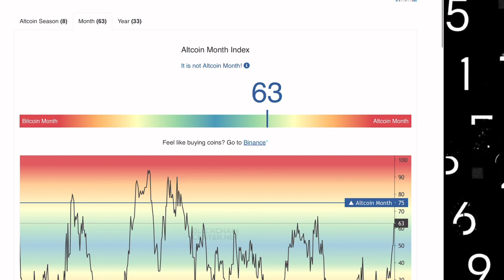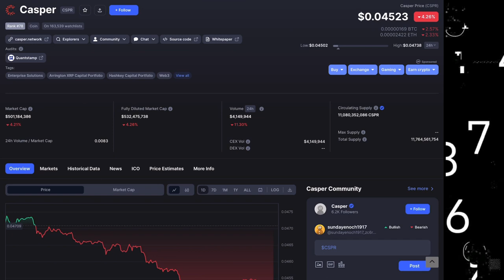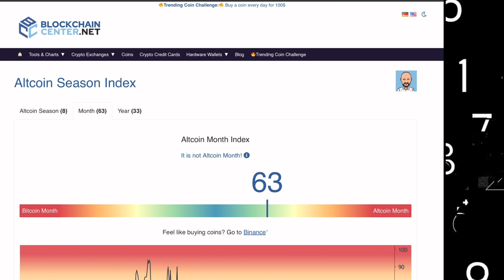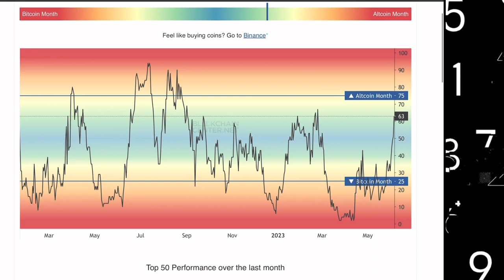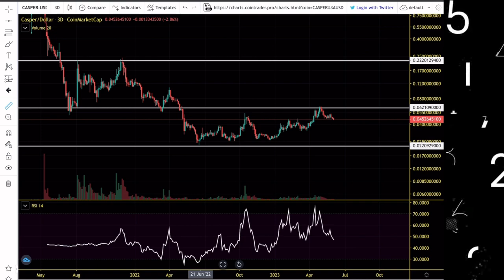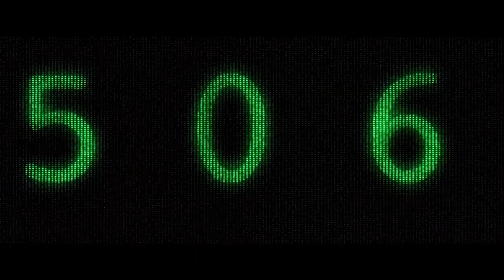Casper (CSPR) Ready For Bear Market Altseason Pump. CSPR Chart Analysis And Price Prediction 2023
Casper is a unique utilization of blockchain technology and the proof-of-stake (PoS) consensus method. Not only that, Casper boasts a future-proof design, with upgradeable smart contracts and predictable gas fees for transactions. Additionally, Casper is introducing a new standard for blockchain energy consumption, and is 136,000% more energy-efficient than Bitcoin.

The innovative Correct-by-Construction (CBC) Casper specification is a remarkable feature of the network. This specification allows for the rapid adoption of blockchain services on all enterprise levels. By relying on the PoS consensus, Casper ensures scalability and database management solutions. Casper and the CSPR token are the result of years of research by CasperLabs.

MLC